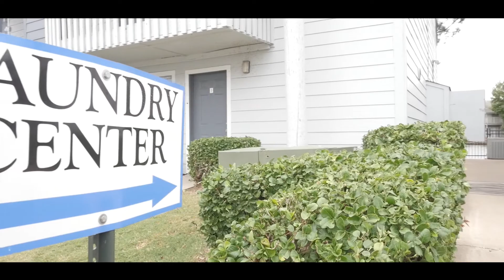Lakeside-Assistant Manager//Zenith Entry